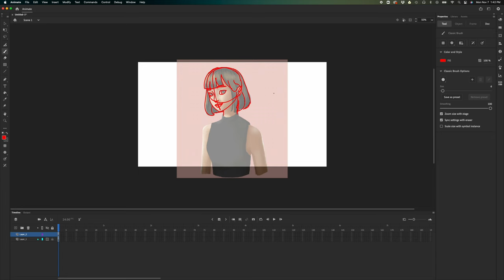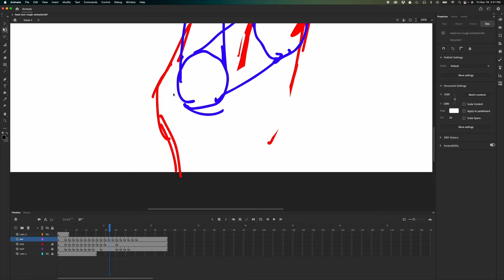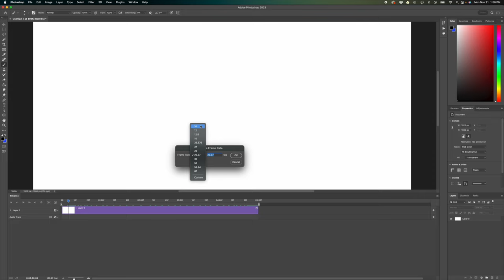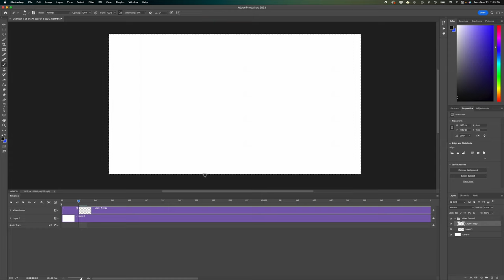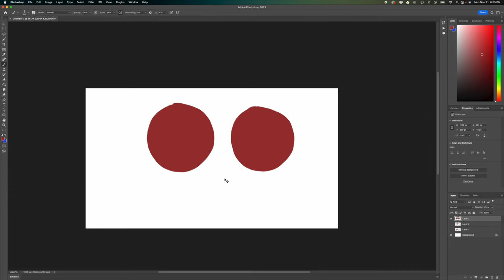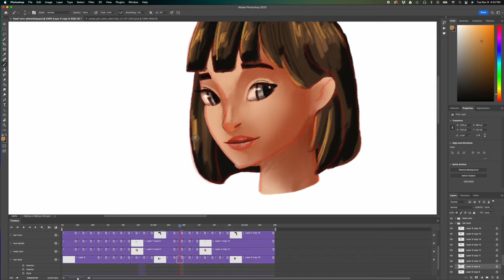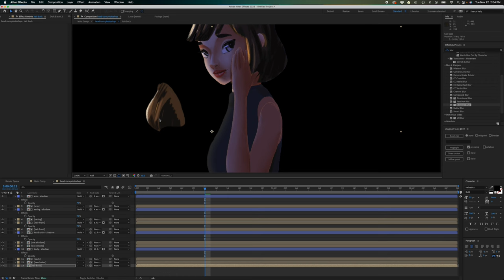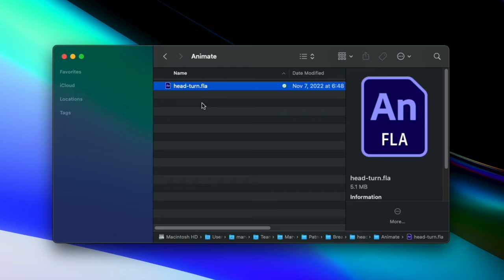Frame by Frame Animation Process (Animate + Photoshop + After Effects)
In this video, I have discussed a frame by frame animation workflow that involves using photoshop and after effects.

This is a very long video. I don't expect you to finish this in one sitting. Just take your time watching this video. Think of it like a masterclass of sorts 😄

Save this video and get back to it when you need it.

* I recommend watching this video in fullscreen.

Here are timestamps:
00:00 - Intro
- Chapter 1
01:22 - Rough animation
02:51 - Tip: Drawing the hand and arm
04:49 - Rough animation timelapse
09:16 - Tip: Lasso tool
13:00 - Adjusting the pose
14:19 - Animating the hair
- Chapter 2
15:29 - What are tiedowns
18:56 - Timelapse of the tiedowns
- Chapter 3
21:27 - Preparing for photoshop
- Chapter 4
28:54 - How to animate in photoshop
- Chapter 5
48:01 - Digipaint basics
50:53 - Blending
53:31 - Form shadow vs Cast shadow
55:47 - Tools I used
56:50 - Using actions to speed up the process
01:01:10 - Painting the hair
01:08:03 - How to apply digipaint in animation
- Chapter 6
01:10:37 - Photoshop timelapse
- Chapter 7
01:20:30 - After Effects
01:22:47 - Adding additional lighting
01:32:12 - Adding background
01:35:51 - Lumetri color
01:37:23 - Adding rim light
01:42:30 - Adding a cut
- Chapter 8
01:45:25 - Conclusion